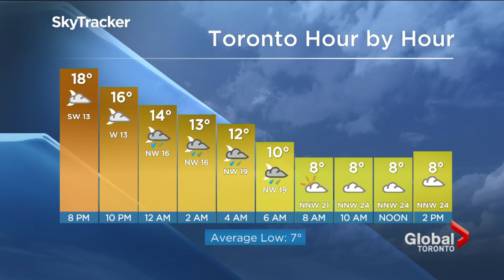🤖🐾 Stanley: Canada’s First Robot Dog Steals the Show on 🌦️ Global News Toronto's Weather Forecast!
Stanley, our quadruped robot, was at the @OntarioScienceCentre  last week for the annual RBC Innovators Ball.

Anthony Farnell, Global News chief meteororologist, made us the honor to feature Stanley to his segment on the evening news, live from the event.
Anthony is well known for bringing his own dog, Storm, to his weather forecast.

Thank you @globalnews for featuring us on the evening news!

Ahead.IO Labs Inc is a Canadian innovation studio based in Vancouver. We're developing open, repairable robotics platforms for education and research.